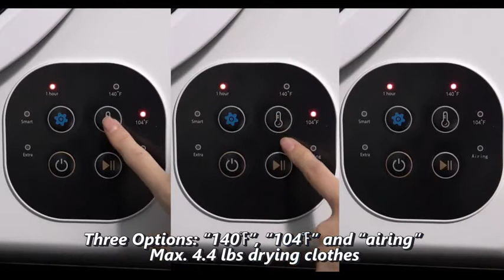COSTWAY 1700W Electric Portable Clothes Dryer, 13.2 lbs Capacity Front Load Compact Tumble L Reviews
This is the best Dryers in the marketplace with cheap price that you can easily afford.
COSTWAY 1700W Electric Portable Clothes Dryer, 13.2 lbs Capacity Front Load Compact Tumble Laundry Dryer with Stainless Steel Tub, Easy Control Button Panel Downside for Variety Drying Mode, White Reviews:

💨【Large Capacity Front Load Dryer】COSTWAY electric clothes dryer feature a spacious 3.22 cubic feet capacity and dries up to 13.2lbs of clothing, almost meets the drying needs of the whole family. Equipped with powerful 120v/60Hz motor unit and PTC heat element, the inner drum will rapidly form the warm air flow to provide stable drying performance in low noise.【This product is not for sale in california】
💨【Forward & Reverse Tumble Action】Featuring large-diameter stainless steel tumble, this portable laundry dryer adopts the forward and reverse tumble action with inner s-shaped device for easy rotation to prevent tangling, effectively removing wrinkles and restoring the fluffy and comfortable fabrics in the moderate temperature.
💨【Energy Efficient & Quiet Tumbling】Our Electric clothes dryer equipped with Four- layers intake & exhaust filter that is easy to clean ,to work efficiently and automatic shut off to save energy. Experience reduced disruption with the quiet tumbling infrastructure, allowing you to run the dryer when sleeping or when going about your daily routine without excess loud noise.Lower noise: 58-62dB
💨【Easy-to-operate Button Panel】Selected intelligent program has been set according to the material and quantity of clothing, convenient for people even for the elder to operate. and airing function can successfully dispel peculiar smell and cool the cloths to achieve the effect of second cleaning. Note that only when it’s set in “1 hour” can you choose the corresponding options of “140℉”, “104℉” and “airing”.Operation instruction video
💨【Portable & Space-saving This electric laundry dryer weights only 60.6 lbs. Power: 120V, 60Hz. 23.5""x 20""x 27.5""(Lx W x H) portable size perfectly fit your apartment, dorm room and the little corner of the house. You can wall mounting it, place it on firm horizontal ground or rack mounted (the bracket is not included).

COSTWAY 1700W Electric Portable Clothes Dryer, 13.2 lbs Capacity Front Load Compact Tumble Laundry Dryer with Stainless Steel Tub, Easy Control Button Panel Downside for Variety Drying Mode, White